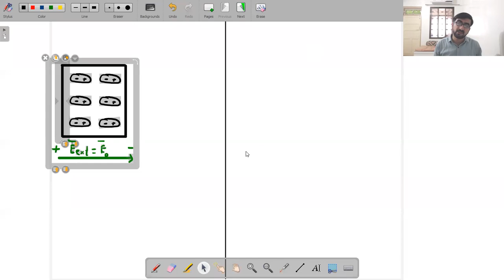Electrostatics Lecture 18